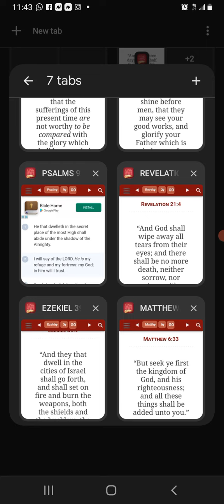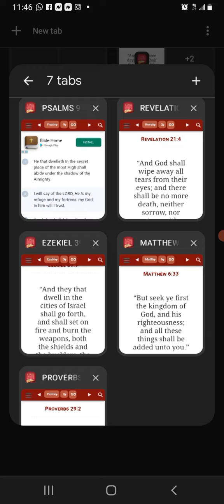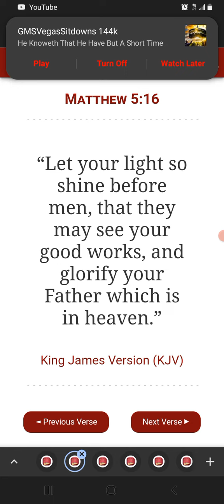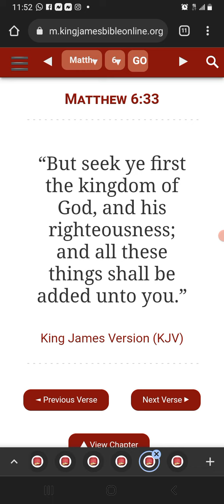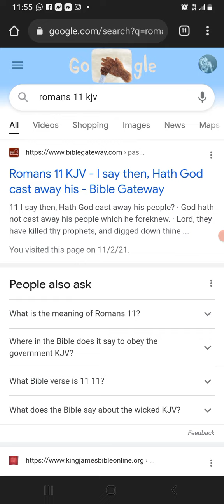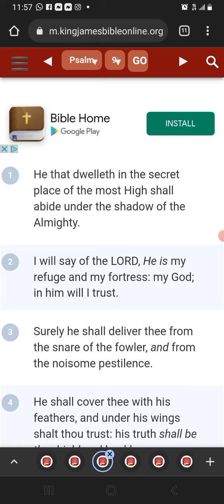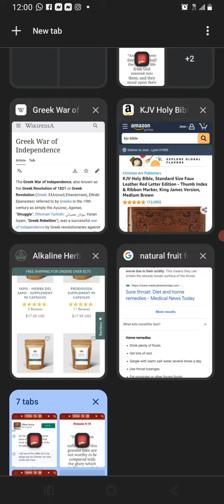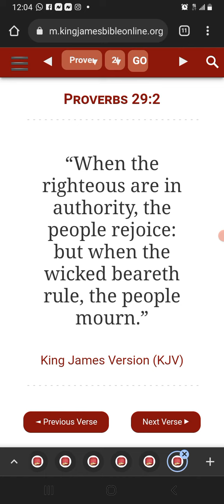it's a beautiful thing and mercy to be part of this ministry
2 Corinthians 12:9

 And he said unto me, My grace is sufficient for thee: for my strength is made perfect in weakness. Most gladly therefore will I rather glory in my infirmities, that the power of Christ may rest upon me.